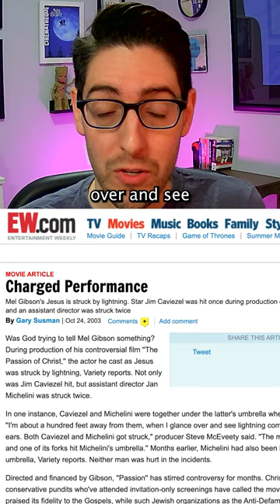Lightning struck Jesus actor on 'Passion of the Christ'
Lightning hit people on The Passion of the Christ not once but twice (Sources: BBC, EW, Variety)